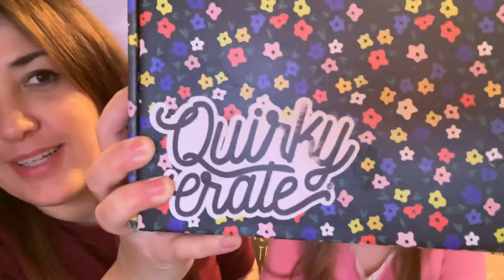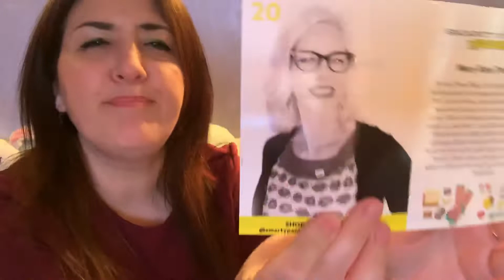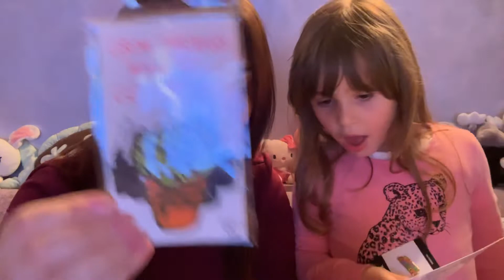Spacchettiamo la Quirky Crate di Aprile 2019 - unboxing andato bene!!!